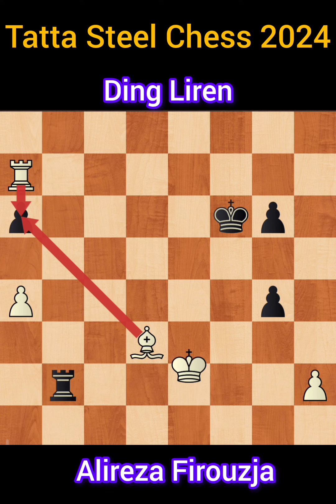Ding Liren Vs Ding Liren Tata Steel Chess 2024